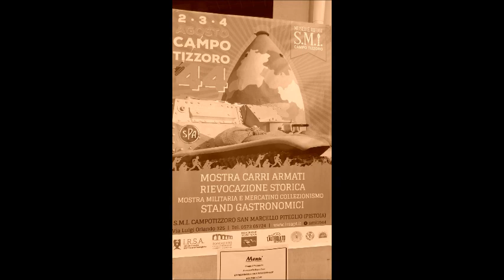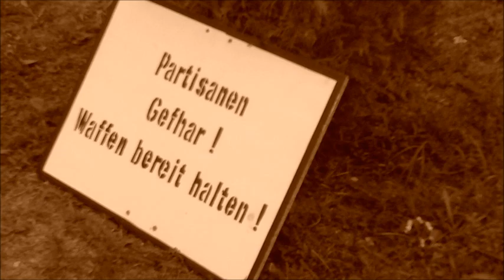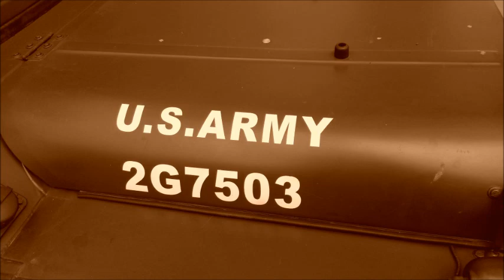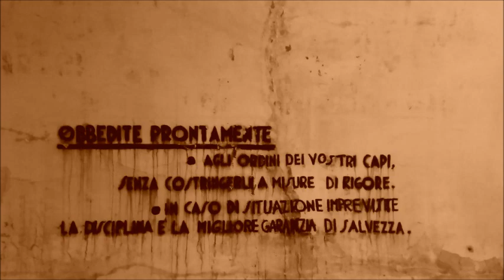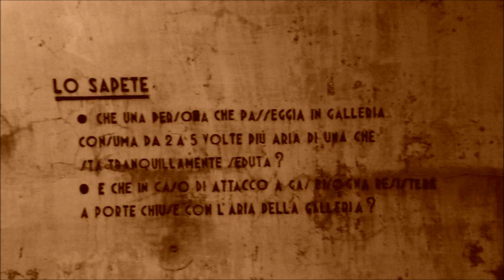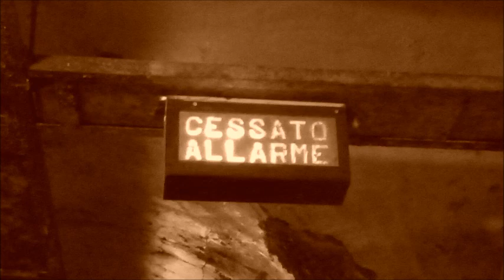Campo Tizzoro 44 (Rievocazione storica - Slideshow)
L’iniziativa ripercorre i fatti storici legati all’attivazione della Linea Gotica nel 1944 nella zona della montagna pistoiese. Albert Kesserling, comandante generale tedesco e feldmaresciallo, fu impegnato presso Campo Tizzoro per supervisionare la produzione di munizionamento per le truppe. Pochi conoscono i fatti e gli episodi che legarono la presenza tedesca nel territorio della montagna pistoiese fra l’estate e l’autunno del 1944. Il museo, con la ricostruzione storica cerca di ripercorrere quei momenti salienti che interessarono la montagna pistoiese e la fabbrica S.M.I., quando il direttore dello stabilimento nel ’44 era Kurt Kayser Orlando, mandato dalla direzione a sovrintendere la produzione. Orlando si oppose fermamente al tentativo di deportazione di tecnici specializzati per i bunker factory di Gardone ad opera del generale tedesco. Vengono ripercorsi i momenti cruciali e drammatici fra la presenza dei tedeschi e l’arrivo dei partigiani che liberarono la fabbrica nel ’44. Proprio nelle gallerie della S.M.I uno dei momenti salienti dell’iniziativa è la ricostruzione storica dell’ingresso dei partigiani che vi accedono per liberare la fabbrica, con l’ausilio e la collaborazione dei familiari degli operai della S.M.I sfollati, che pernottavano nei rifugi antiaerei.